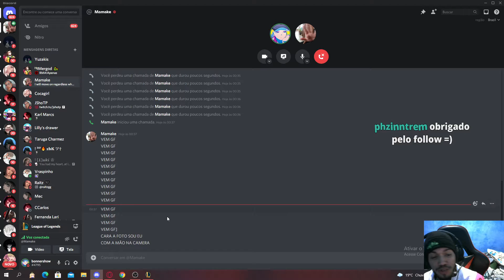A call dos cara | Wilianbonnerlol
🔥DA UMA OLHADA NA DESCRIÇÃO🔥

Streamer ▶ wilianbonnerlol

Se quiser aparecer no canal só mandar sua play na dm do twitter !

🔔Ative as notificações e fique por dentro de todos os clips!🔔

Tags...